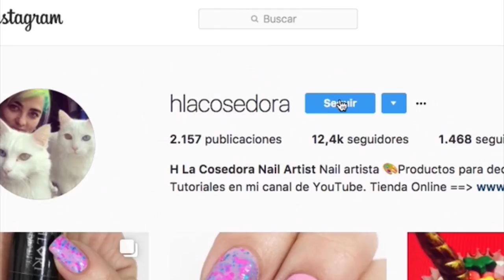Diseño de uñas hojas otoño con plantillas H la Cosedora